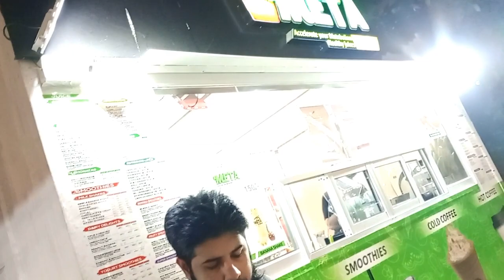Meta Boost Best Fresh Juice in Karachi Food Vlog #8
In this video, we'll be Order Dates Milk Shake at Meta Boost Juice Bar in Karachi  and enjoying Milk Shake  Taste.

Address: Shell Pump, Tipu Sultan Road, Front of Dunkin' donuts,
Shahrah-e-Faisal Karachi.
For Order & Delivery Contact # 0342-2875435